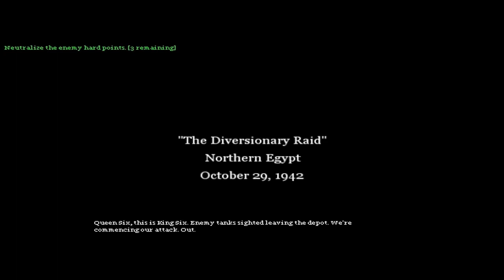Call Of Duty 2 Walkthrough - Mission 08 - The Diversionary Raid (HD)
El Alamein 1942 - The Diversionary Raid/
Difficulty:
Main Objectives: + Clear out the bunkers
   + Destroy the fuel barrel supply
   + Destroy the ammo depot supply
   + Gather the enemy documents

Call Of Duty 2 Walkthrough - British - Mission 08  - The Battle Of El Alamein - The Diversionary Raid

Mission 01 Britsh Army Walktrhough